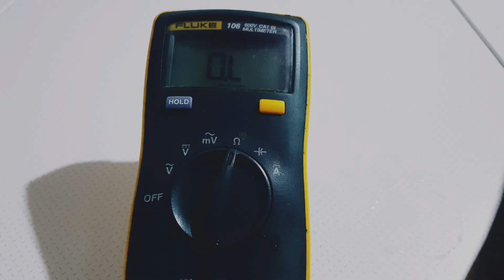Inside the Bi-metal. how it works and how to test it - معلومات عن حساس الجليد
معلومات عن حساس الجليد بالثلاجات المزودة بنظام إذابة الجليد

Information   about the Bi-metal frost sensor that used  on nofrost